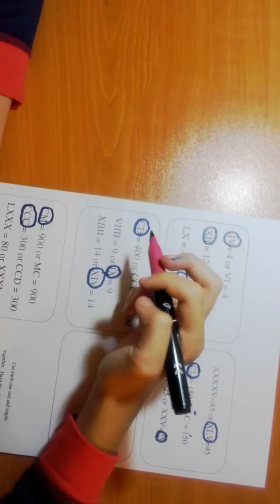Cifre romane 12 oct 2015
Noțiuni de clasa a IV-a